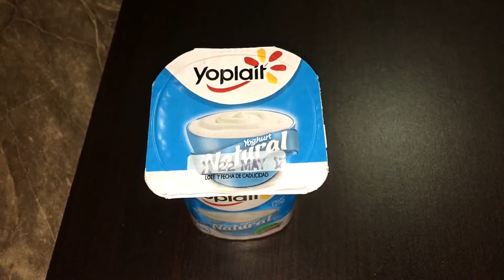ELIMINA LAS ARRUGAS SUPER FÁCIL... MASCARILLA PARA LAS ARRUGAS NATURAL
Espero que estén muy bien... Como ya saben siempre me gusta dejarles opciones, y en este caso les dejo una segunda opción de mascarilla para las arrugas SIN HUEVO!! para aquellas personas que no toleran el olor del huevo o no quieren usarlo...